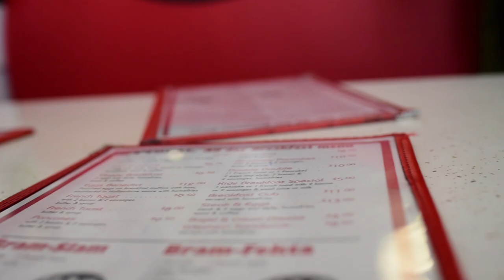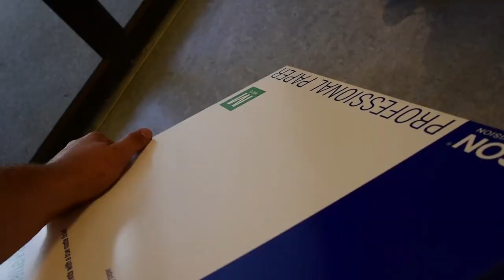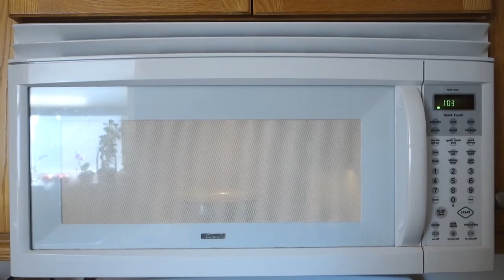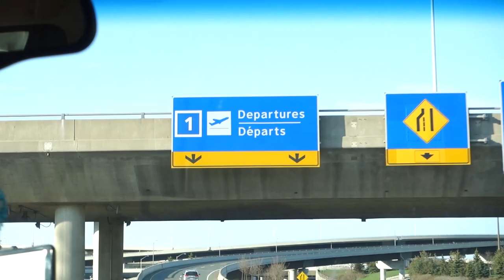Saying Goodbye to Shelby - Van Life 132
Snapchat   ShelbyandSimon
Beme   ShelbyandSimon